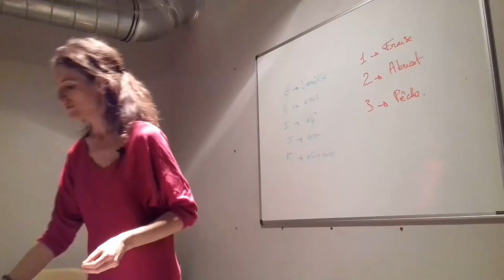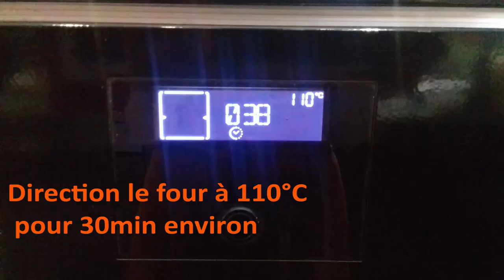Tarte aux abricots sans creme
Cliquez ici pour savoir comment faire une tarte aux abricots sans creme et sans gluten ✅
Dans cette vidéo, je vous donne ma recette pas à pas de ma tarte aux abricot sans crème:
• tarte sans gluten
• sans lait, sans crème
• hypotoxique (pour ceux qui connaissent ;) )

Cette tarte aux abricots sans gluten a été testée et approuvée par mes 2 princesses ;)
Quel dur travail ;) !

En complément, vous êtes libre de recevoir gratuitement mon livre 📕 "10 recettes faciles et rapides sans gluten ni produits laitiers " en cliquant

Et si vous voulez faire des crèpes sans lait sans gluten et en bonus ma recette de pâte à tartiner sans palme